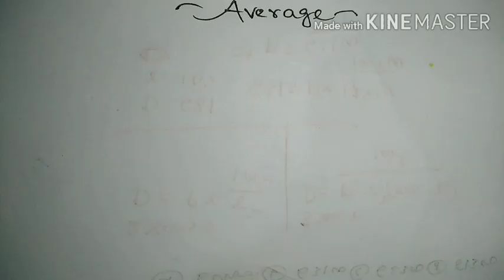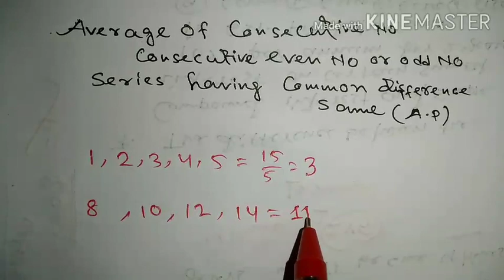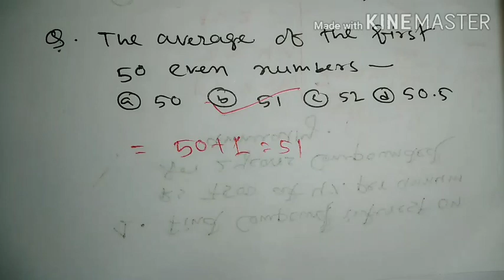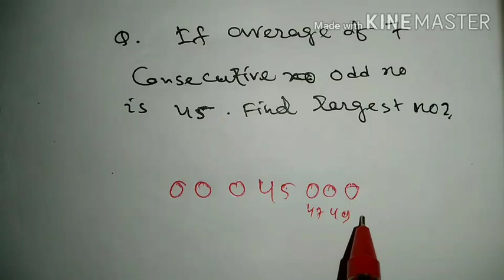Average basic concepts ,do in Seconds,no pen no paper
What is average, average of first "n" odd numbers ,even numbers, consecutive numbers...